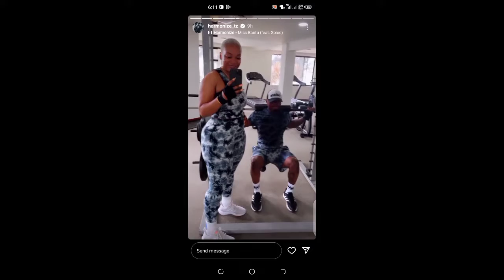TAZAMA LIVE HARMONIZE NA KAJALA WAVAA SARE GYM/KIFUA CHA KAJALA KWENYE MAPAJA YA HARMONIZE